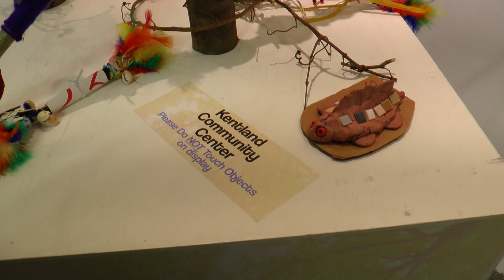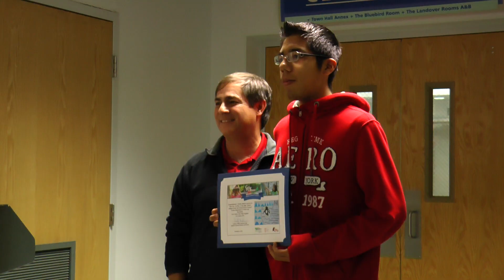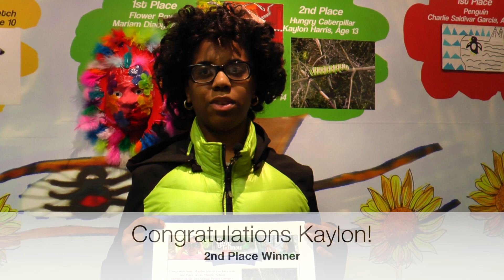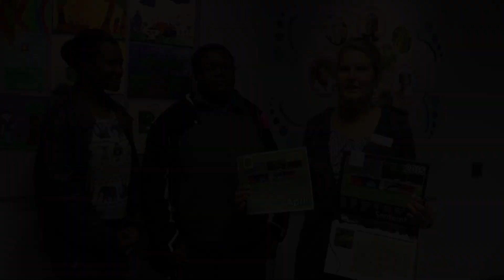Get to Know Art Gallery *